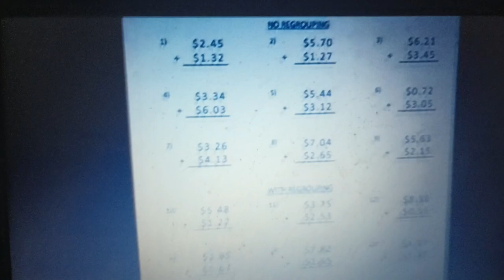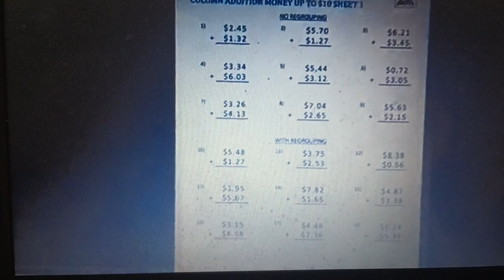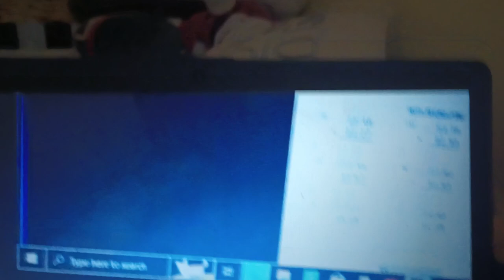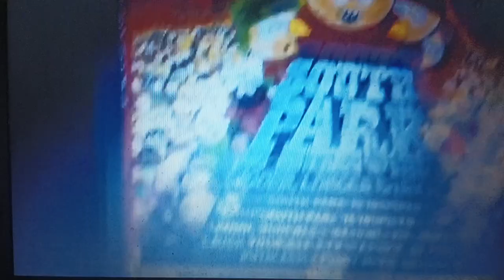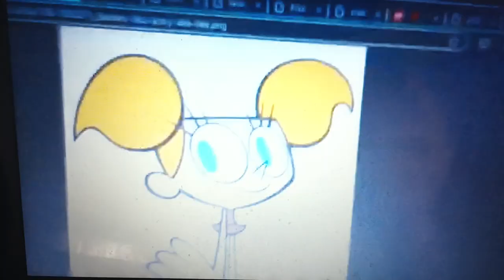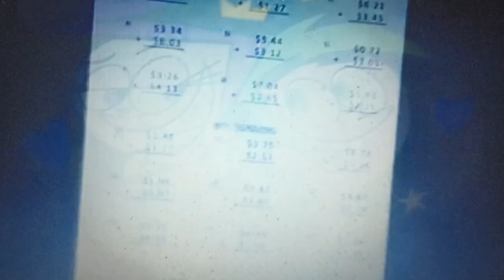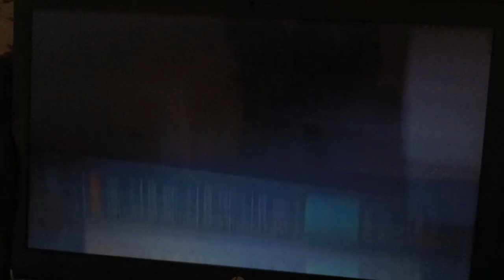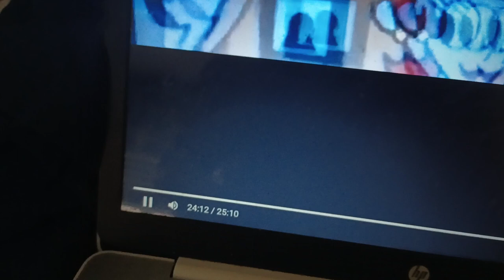LB, K and DD misbehaves in Saturday detention and gets grounded (Request)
Little Bill, Kevin and Dee Dee misbehaves in Saturday detention and gets grounded! Enjoy!! 😊🤘😃🏫

Little Bill, Kevin and Dee Dee's Strikes
1. They got all the answers wrong on their math worksheets by using a pen instead of a pencil.
2. Kevin snook his dad and Uncle Frasier's South Park bigger longer uncut on DVD so that way they can watch it.
3. They snuck to the computer lab to steal the computers to make grounded videos out of Charlie Brown, Linus, Timmy Turner and Jimmy Neutron.

And Ebenezer, thank you for the request. I appreciate it. Anyways I hope you guys enjoy this video!